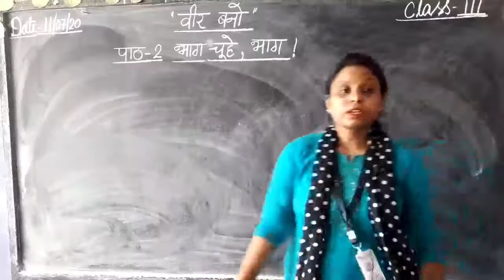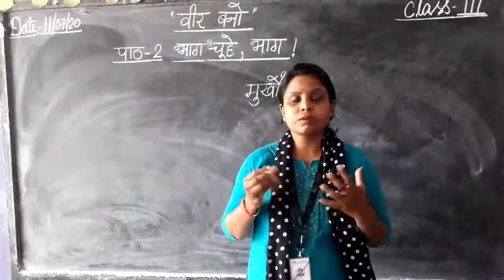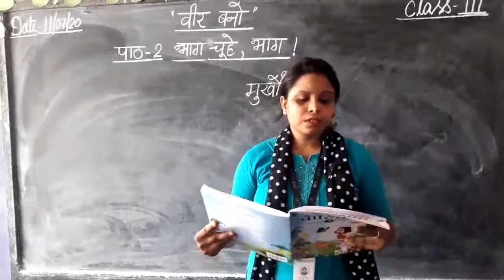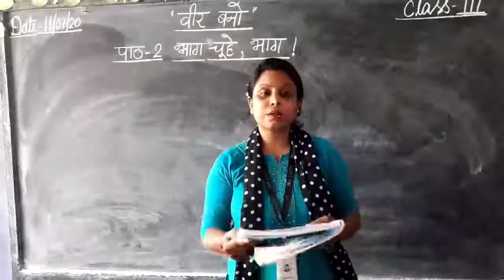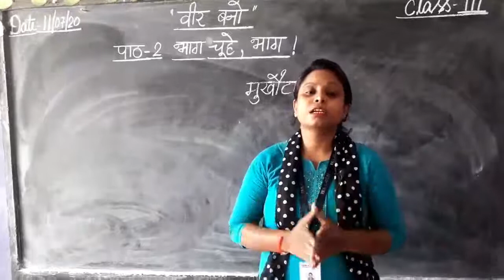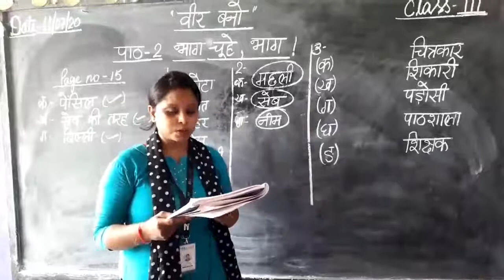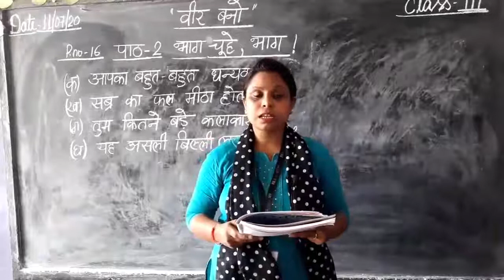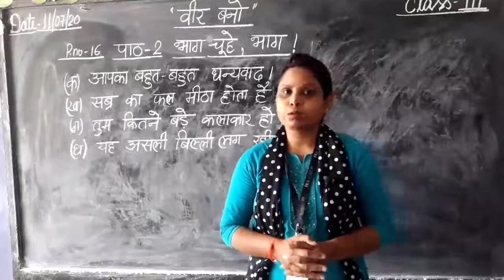CLASS III - HINDI | 11.07.2020